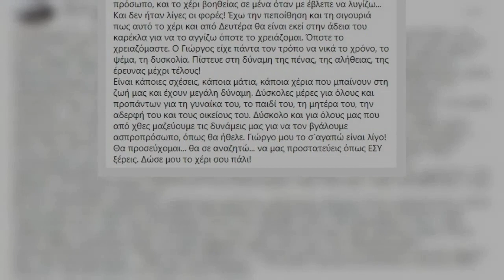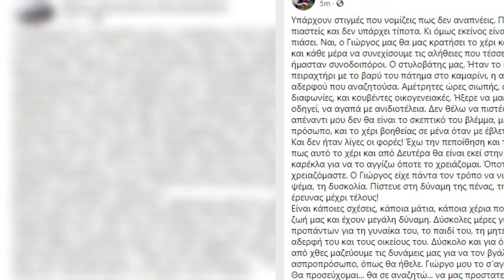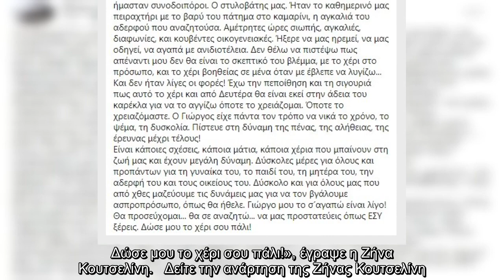Ζήνα Κουτσελίνη: Η σπαρακτική ανάρτηση για την δολοφονία του συνεργάτη της Γιώργου Καραϊβάζ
Σοκ και θλίψη στον δημοσιογραφικό και όχι μόνο κόσμο προκάλεσε η είδηση της άγριας δολοφονίας του δημοσιογράφου Γιώργου Καραϊβάζ, το μεσημέρι της Παρασκευής έξω από το σπίτι του στον Άλιμο.   Ο Γιώργος Καραϊβάζ τα τελευταία χρόνια εργαζόταν στον τηλεοπτικό σταθμό Star και εμφανιζόταν καθημερινά στην εκπομπή “Αλήθειες με τη Ζήνα”.   Συγγενείς, φίλοι και συνάδελφοι είναι συγκλονισμένοι από τον τραγικό θάνατό του.   Ανάμεσα σε αυτούς και η παρουσιάστρια της μεσημεριανής εκπομπής Ζήνα Κουτσελίνη, η οποία δεν μπορεί να πιστέψει πως ο συνεργάτης της δεν βρίσκεται πια στη ζωή.   Πριν από λίγη ώρα, η Ζήνα Κουτσελίνη έκανε στον προσωπικό της λογαριασμό στο Facebook μια συγκινητική ανάρτηση και αποχαιρέτησε δημόσια τον Γιώργο Καραϊβάζ.   «Υπάρχουν στιγμές που νομίζεις πως δεν αναπνέεις. Πως κοιτάς να πιαστείς και δεν υπάρχει τίποτα. Κι όμως εκείνος είναι εκεί για να σε πιάσει. Ναι, ο Γιώργος μας θα μας κρατήσει το χέρι και τη Δευτέρα και κάθε μέρα να συνεχίσουμε τις αλήθειες που τέσσερα χρόνια  ...